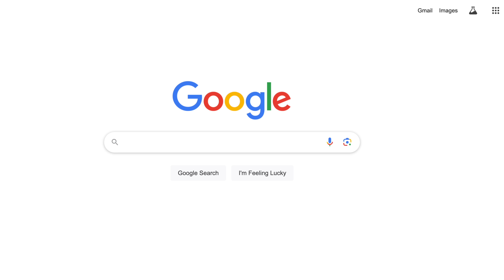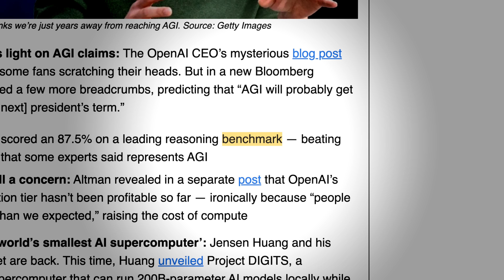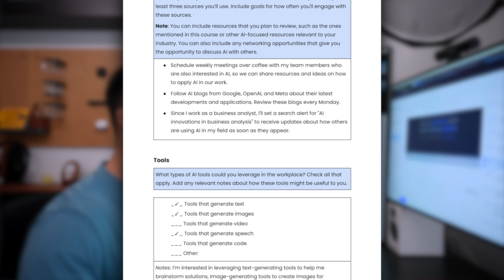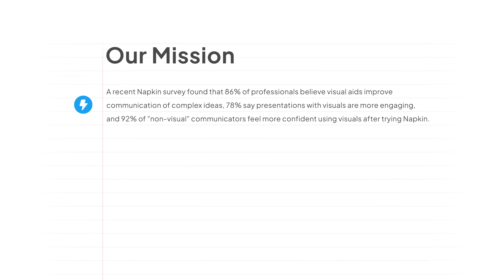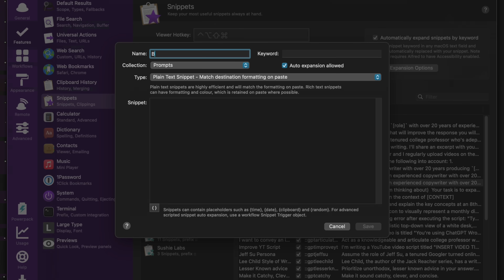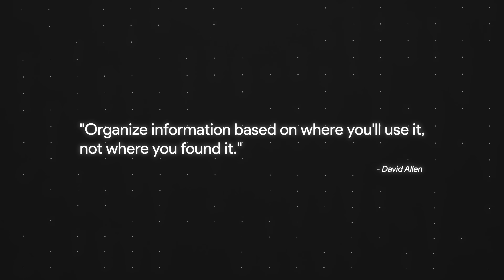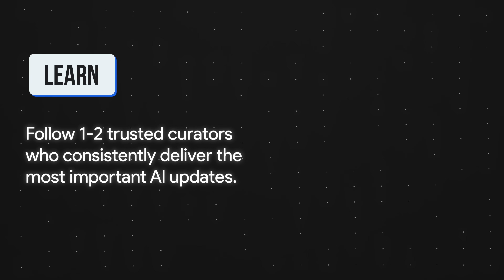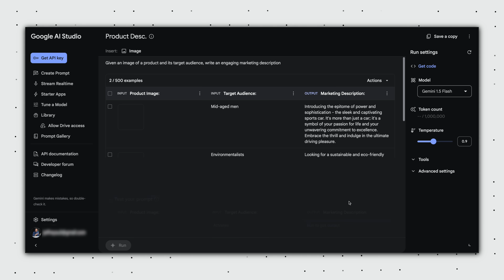You're Not Behind: Become AI-Native (without the overwhelm)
Feeling overwhelmed by all the AI noise?

This video breaks down three key strategies to become AI-native in 2025: building a focused "Minimum Viable Toolkit" instead of chasing every new tool, implementing friction-free prompt workflows, and creating sustainable learning systems to stay current with AI developments. Perfect for non-technical professionals looking to effectively integrate AI into their daily work.

*TIMESTAMPS*
00:00 I feel overwhelmed by AI
00:37 The problem with learning AI
01:20 Challenge 1: AI Tools Paralysis
04:40 Challenge 2: Death by Prompts
07:18 Challenge 3: Update Suffocation
09:34 Recap of 3 Strategies

*MY TOP 3 FAVORITE SOFTWARE*
❎ CleanShot X